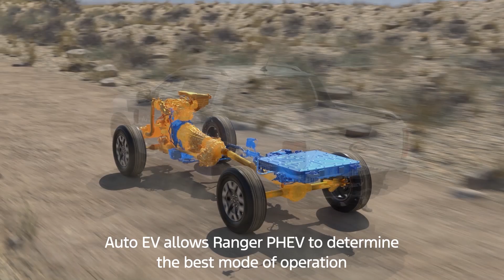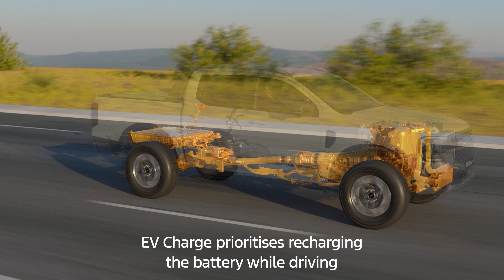2025 Ford Ranger PHEV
➡️Ford introduced the plug-in hybrid version of the Ranger midsize truck at the 2024 IAA Transportation in Hannover, exactly one year after announcing the electrified model. The Ford Ranger PHEV retains the towing, payload, and off-road credentials of its non-electrified counterparts, while adding the benefit of a zero-emission driving mode.